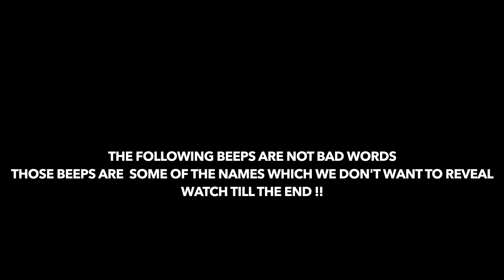ERODE KOTHAGIRI || ODEA ||first travel vlog|| kothagiri series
hey buddies! thanks for supporting for my all videos . Give more support for all my upcoming videos. the kothagiri videos like as a series ... erode to kothagiri road is to smoothy . the day was to pleasant .odea is a place of huge restaurant in a middle of a lake . road of kothagiri  is to amazing .sorry guys my first travel vlog in this video one of the shots my face will be screwed up. the beep sounds are not abuse words. its a third person's name. dont mistake me guys.